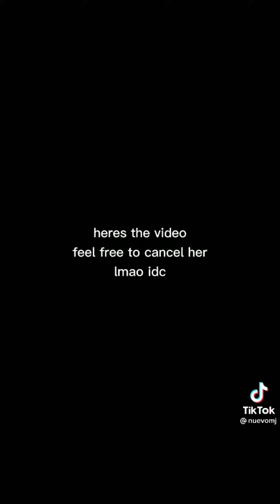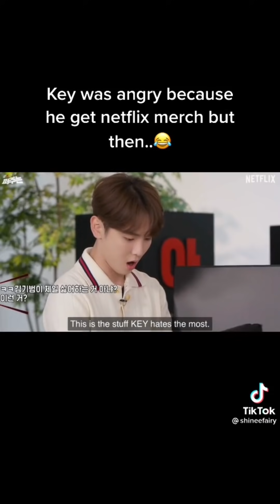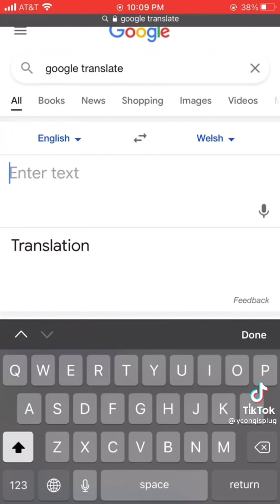kpop tiktoks that actually made me lol pt 13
Back again, after a period of school and work with pt. 13!

Show some love to the creators as well, if you have a tiktok account, give them a like or a follow and remember not take any of these too seriously, they’re all just jokes.

If any of your tiktoks are in this video or any of the other ones and you want it removed, please put it in the comments and I’ll try to remove it as soon as possible!)